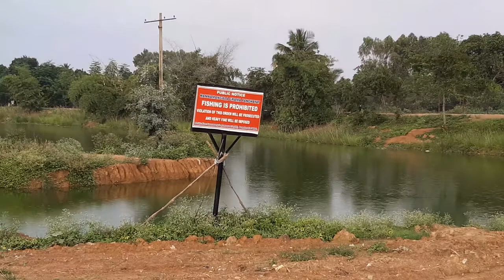Unexplored place in Bangalore | Kadugodi | Kannamangala lake | Bangalore Village | Must visit place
Bangalore or Bengaluru is the city of lakes and the capital of karnataka. It has many tourist area and has many places to visit. It has many place to visit during a one day trip. Kannamangala lake is a less known tourist spot.

The Kannamangala lake is spread over 18 acres. It been the life line of Kannamangala, Seegehalli and Doddabhanahalli and has served the panchayats as a major source of water body to the entire community  totalling a population that exceeds 25,000. The 3 panchayaths belong to the greater Whitefield area of Bangalore.  .

Speaking to village residents, it is come to be known of being critical drinking water source and important for the local economy.

Farmers relied on lake for their agricultural produce like  paddy,corn, vegetables, and other crops. Water from the lakes was used for domestic needs as well. This is a must visit place in Bangalore.
Now this is becoming one of the tourist place in bangalore. A Less known Tourist Spot Near Bangalore. Best place for Weekend plan. One of the best Natural views and water bodies.

Must Visit places in Bangalore:
Wonderla Amusement park
Nandhi Hills Chikkaballapur
Bannerghata national park
Innovative film city
Bangalore palace
Bangalore fort
Lalbagh Botanical garden
Tippu Summer palace
Cubbon park